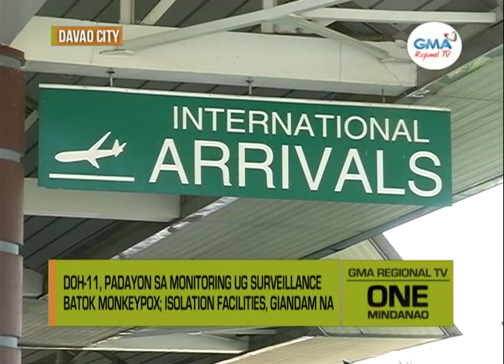One Mindanao: Hulga sa Monkeypox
DOH-11, padayon sa monitoring ug surveillance batok Monkeypox. Isolation facilities, giandam na.